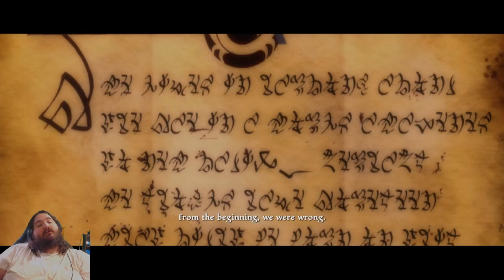AMALUR ITS BEEN AWHILE HASNT IT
dropping into some kingdoms of alamur for our next series!!! its gonna be great